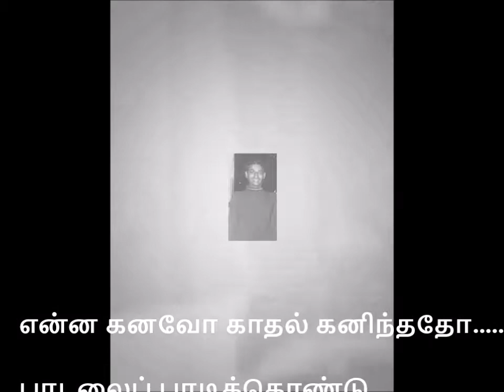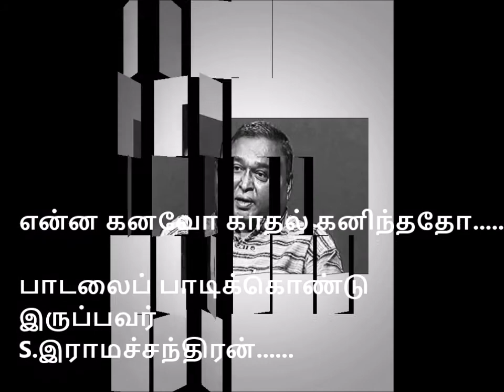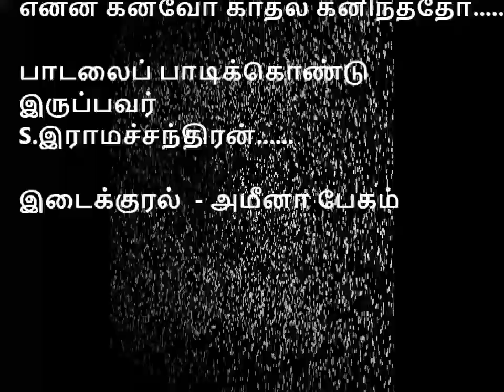என்ன கனவோ காதல் கனிந்ததோ - Enna Kanavo Kaathal Kaninthatho - Sri Lankan Tamil Songs of 70 - 80s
எம்மவர் துள்ளிசைப் பாடல்கள் - என்ன கனவோ காதல் கனிந்ததோ.

மெல்லிசையான துள்ளிசைப்பாடல்

பாடலைப் பாடிக்கொண்டு இருப்பவர் S.இராமச்சந்திரன்.

சொக்கவைக்கும் அந்த சிரிப்பு அன்றைய அறிவிப்பாளர் அமீனா பேகம் அவர்களுக்கு சொந்தம்.

பாடலை இயற்றியவர் டேவிட் ராஜேந்திரன்

முன் இசை ஒலிப்பதிவுக்கு  இயற்றிப் பாடப்பட்ட பாடல்

Enna Kanavo Kaathal Kaninthatho

Sung by S. Ramachandran

Lyric - David Rajendran

Song recorded for a prerecorded music track.

இராமச்சந்திரன் பாடியபாடல்களில் மிக இனிமையான பாடல் ..அன்றைய வானொலி நாடக நடிகை-அறிவிப்பாளர் அமீனா பேகத்தின் சிரிப்பும் சினுங்கலும் பாடலுக்கு மெருகு சேர்க்கும்.. 35 வருடங்களுக்கு முன்னர் குறுகிய தொழிநுட்பவழங்களுடன் எம்மவர் பரீட்சார்த்த முயற்சிகள் வியக்கவைக்கிறது.
என் அஞ்சாதவாசகாலத்தில்..  எனக்காய் ஒலிப்பதிவுசெய்த என் உறவுகளுக்கும் ...
சிதைந்து போன ஒலிப்பதிவுக்கு இயன்றவரையில் இப்போது உயிரளித்த அந்த விற்பன்னருக்கும்  தலைசாய்க்கிறேன்

இயற்றியவர் - இசையமைப்பு  பற்றிய தகவலை அன்புடன்  பகிர்ந்து கொண்ட அண்ணன் இராமச்சந்திரனுக்கு  நன்றிகள்...

தகவலை நன்றியுடன் சேர்த்துக்கொல்கிறோம்...

S.Ramachandran / Ameena Begum

#70-80களில்எம்மவர்இசைமழை-இன்றும்இனிமை.!!
SriLankanTamilSongof70s-80s